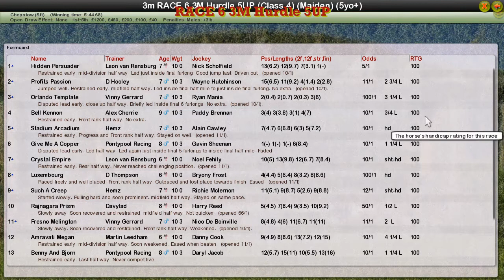RACE 6 3M Hurdle 5UP